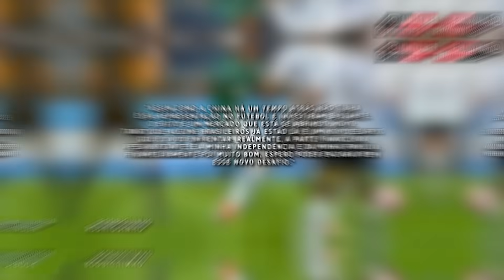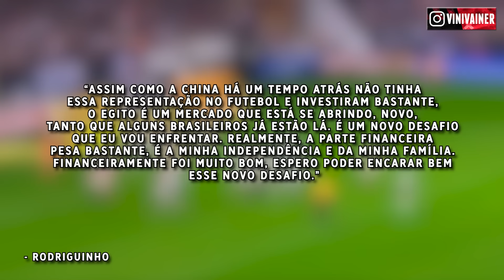OLHA QUE TRISTE O FIM DE CARREIRA DO MEIA RODRIGUINHO! (Deu tudo errado)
A carreira de um jogador é feita de altos e baixos, isso é normal. No futebol, tudo é muito imprevisível, e uma escolha errada pode mudar o rumo de um jogador para sempre. Quem mais do que ninguém sabe como isso funciona é o meia Rodriguinho. Rodriguinho ficou conhecido no futebol brasileiro por uma ótima passagem pelo Corinthians, quando foi até pedido na Seleção Brasileira. Acontece que uma decisão tomada pelo meia mudou totalmente o rumo da sua carreira. Nesse você o que aconteceu com o Rodriguinho e como ele está agora em 2023.